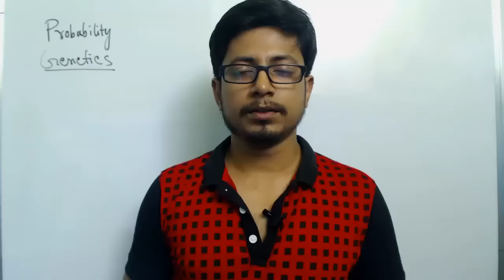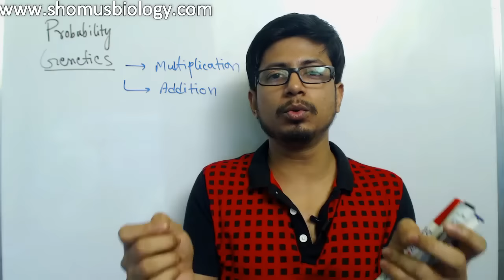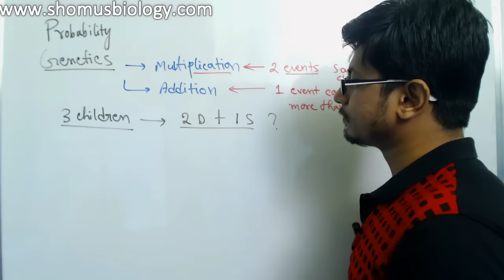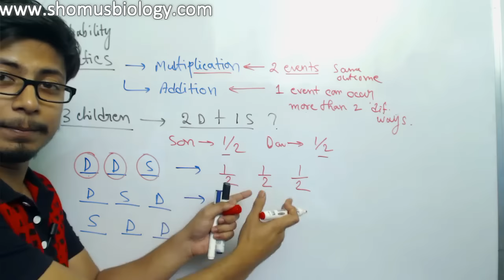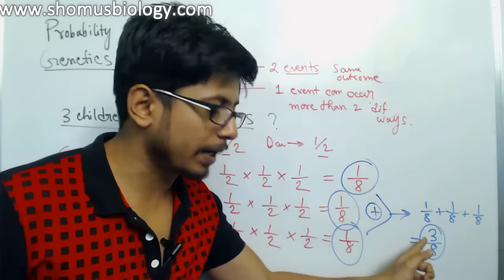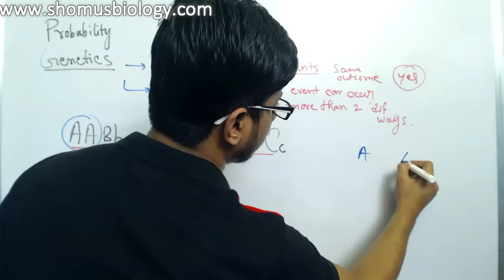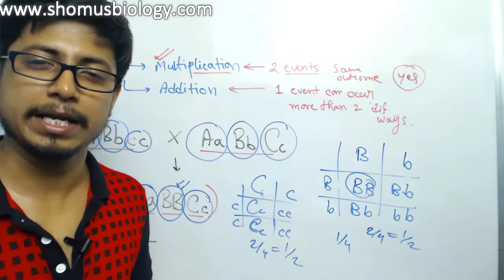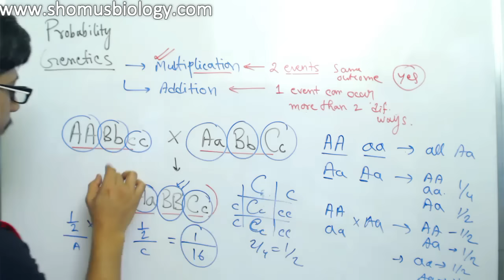How to solve genetics probability problems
This genetics lecture explains How to solve genetics probability problems with simpler and easy tricks and this video also explains when to use addition or multiplication rule to solve probability problems in genetics.
So watch this video lecture to learn how to solve genetics problems with probability and risk calculations using addition and multiplication rule.